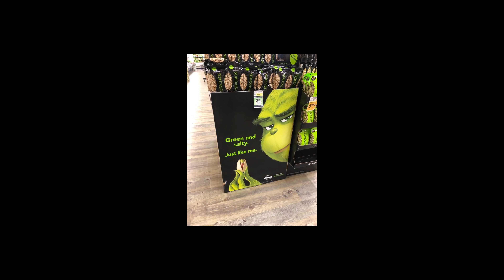it's all your fault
a minion was harmed
Illumination must be stopped